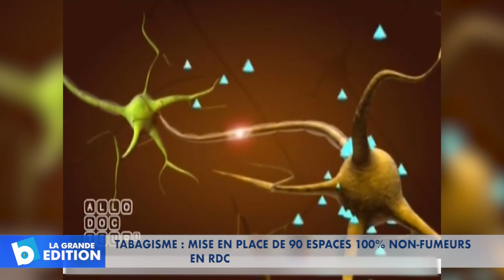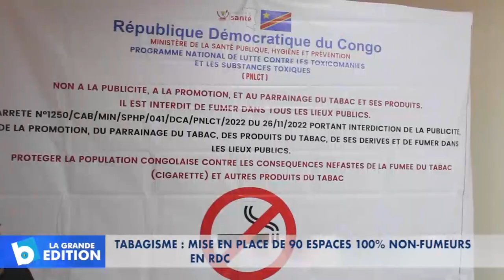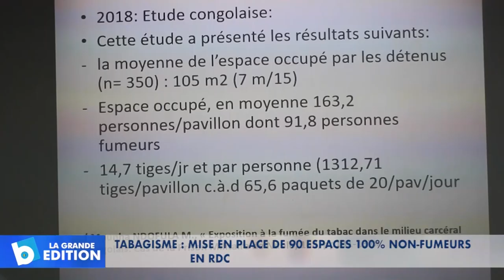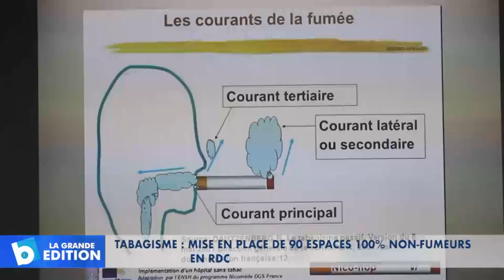Tabagisme: Mise en place de 90 espaces 100% non-fumeurs en RDC